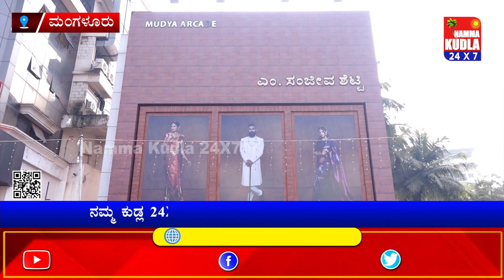ನವರಾತ್ರಿ ಪ್ರಯುಕ್ತ ನಮ್ಮ ಕುಡ್ಲ ವಾಹಿನಿಯಿಂದ ‘ನವರಂಗ್‌ 2023’ ಸ್ಪರ್ಧೆ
NAMMA KUDLA news 24x7
ತಾಜಾ ಸುದ್ದಿಗಳಿಗೆ  ನಮ್ಮ ಕುಡ್ಲ whatapp ಗ್ರೂಪ್‌ಗೆ  ಸೇರಿ..